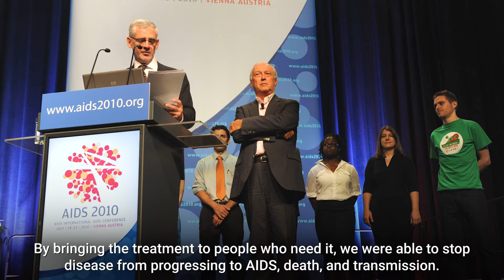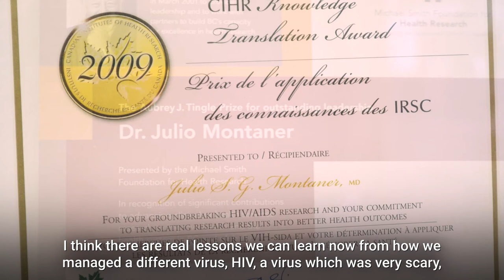Julio Montaner: HIV treatment and prevention